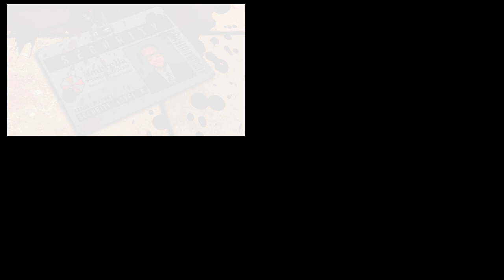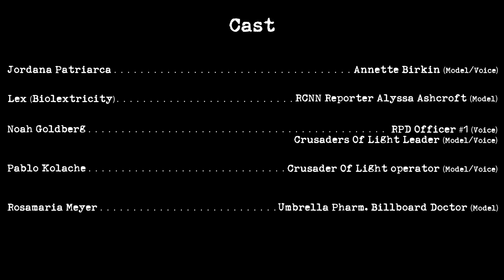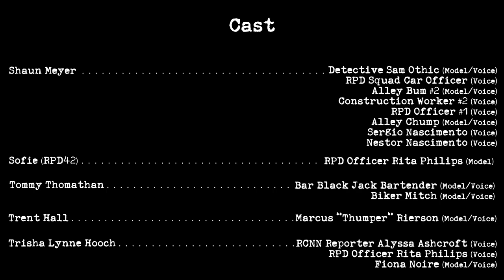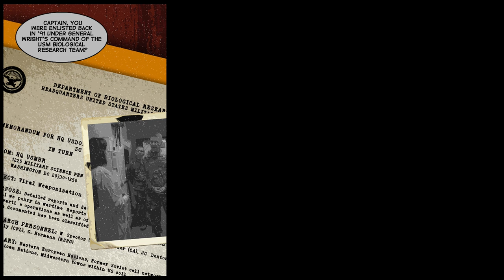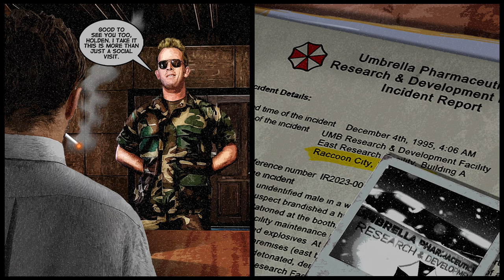Episode 2 "Right Place, Wrong Time"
CARRIER: A Raccoon City Story - Episode 2 "Right Place, Wrong Time"

This is fan-created series based on the "Resident Evil" franchise, owned by Capcom. All names, characters, and locations used in this video are the intellectual property of Capcom, and I do not claim any ownership over them.

TIMESTAMPS
00:00 A Raccoon City Story (Intro)
01:20 Chapter 1: Thumper's Run
03:40 Chapter 2: The Dungeon (Chief Iron's Intro)
05:40 Chapter 3: Raccoon City News Network Broadcast
07:10 Chapter 4: Umbrella Research & Development Center Investigation
13:40 Chapter 5: Chief Iron's Dilemma
14:50 Chapter 6: RPD Central Precinct
20:30 Chapter 7: Raccoon City South Side
23:00 Chapter 8: Bar Black Jack
28:30 Chapter 9: Alleyway Ally
31:50 Chapter 10: The Crusaders Of Light
34:00 Chapter 11: End Credits
35:20 Chapter 12: Post Credits

Episode 2 "Right Place, Wrong Time" Synopsis:
"Following the explosion at the Umbrella Research & Development Facility in downtown Raccoon City, RPD Detective Sam Othic is hot on the trail for those responsible. Are The Arklay Bone Collectors, one of the city's most vicious street gangs, behind it? Or are they just pawns in a game devised by someone or something more sinister? The answers Sam is looking for will take him deeper into the seedy underbelly of Raccoon City, one bullet at a time."

CARRIER: A Raccoon City Story is a fan-made Resident Evil film noir story heavily inspired by Remedy Entertainment's Max Payne and Frank Miller's Sin City.

Shout out to the cast and crew involved in this production!
A big thank you to Charlie Kraslavsky, the original model for Chris Redfield himself from Resident Evil (1996), for joining the series as Mayor Michael Warren.
Another HUGE thank you to Pablo Kuntz, the original voice actor for STARS Alpha Team Captain Albert Wesker, for reprising his role for this series!

Credits
Written, created, and directed by: Shaun Meyer
Series Producer: Biohazard Declassified
Music composed and edited by: Noah Goldberg